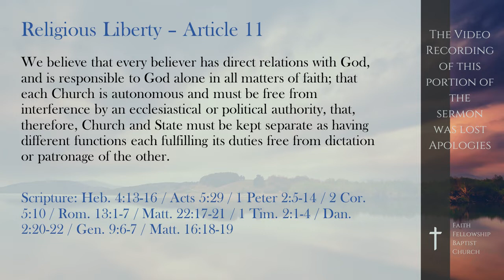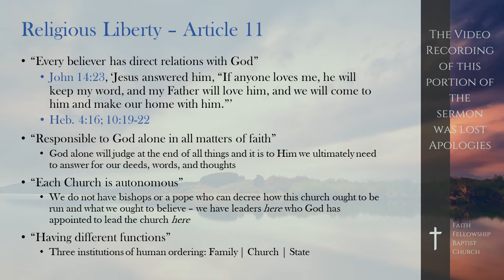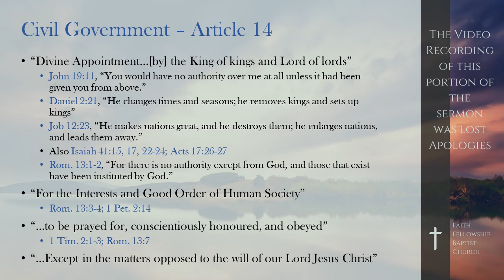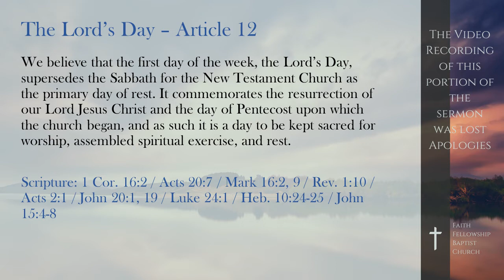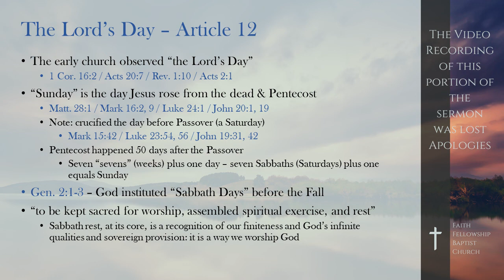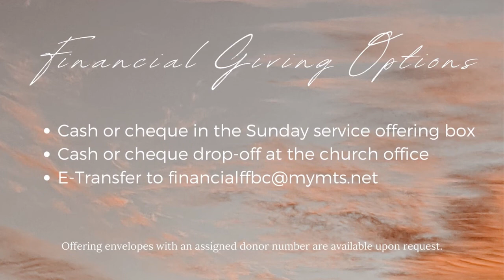Statement of Faith: Religious Liberty, Civil Government, & The Lord's Day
Pastor Daniel walks through our Articles 11, 12, and 14 from our Statement of Faith.